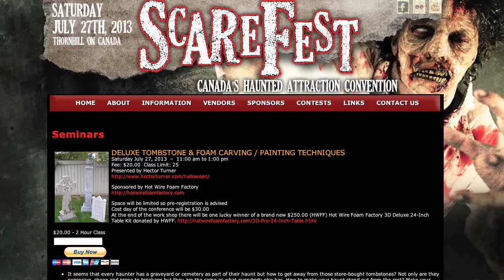Pro Make-Up Class at Scarefest!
Hey folks! My good friend Chris Ainsworth is putting on this event and I made a little video to help him out. It looks like an AMAZING class and I can't wait to take it myself.

Sign up for Scarefest's exciting 'Professional Make-Up Effects' class, presented by Hollywood film veterans Neil Morrill & Stuart Conran! I'll see you there!